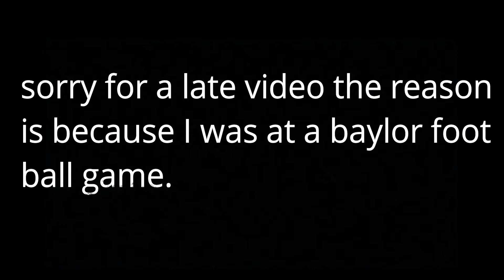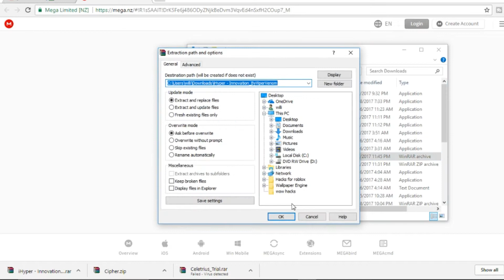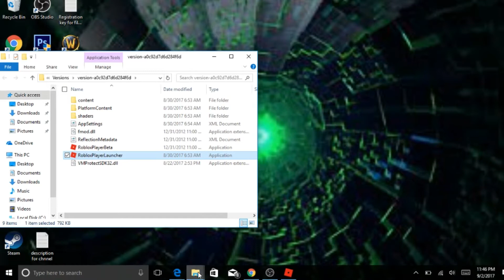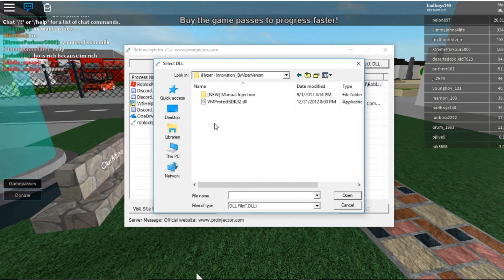[OP WORKING] ✅ NEW ROBLOX HACK/EXPLOIT ✅ | INNOVATION | INSANE OP CMDS, MESH, BTOOLS & GOD MODE!!!!!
Doing this allows you to get the exploit first and use it before it will get patched! :)

1 download equals 1 like and 1 subsc

-Tetunus

-Eternal V3

? COMMON ERROR FIXES! ?
? Unable to open .rar files? ?
? If you're on a 32-Bit operating system it won't work.
Search Microsoft Visual C++ On google and download it.

?? ERROR FIXES! ??

? If you are on a 32-Bit operating system,
any exploit will not work. Neither will they
work on Windows 7 or lower (most of the time).

??Song??